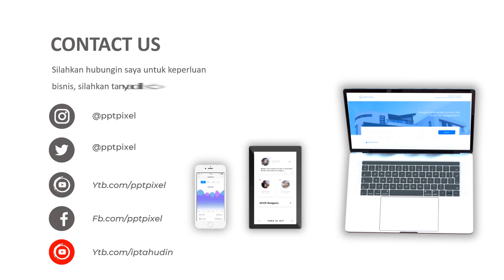Jasa Edit Video Animasi Promosi, Cinematic, Iklan Terbaik + Murah di Kebagusan, Jati Padang, Ragunan